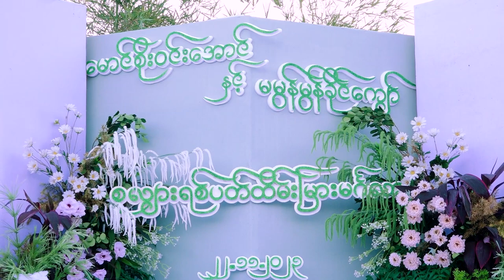Soe Win Aung + Mon Mon Khing Wedding Event Video FullHD